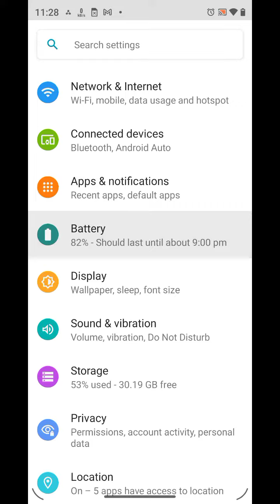Show battery percentage in Moto G82 5G, how to show battery percentage in Moto G82 5G, Moto G82 5G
Show battery percentage in Moto G82 5G, how to show battery percentage in Moto G82 5G, Moto G82 5G mein battery percentage kaise show Karen,

showbattery_percentage Moto G82 5G